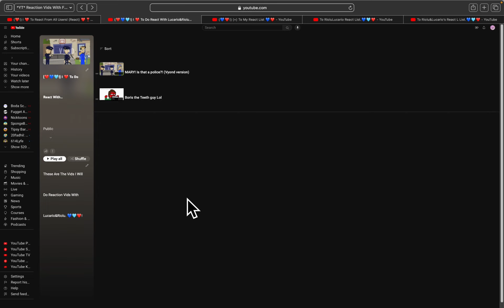(Full Title/Boris the Teeth guy Lol)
(Full Title: Lucario&Riolu&@CassieMonte2020 Reacting Boris the Teeth guy Lol)

(Credit To @MsLadyGurl)

So I am returning to do real life voice reacting videos again. For a while it has been really difficult because almost every time when I get sick, it gets really hard to do reaction videos especially when I have a sore throat or I am coughing or can’t really speak as good. So when I don’t do my real life voice, that is when I would do my back up voice, which is Julie, so please do not be upset if you guys do not hear my real life voice for a while. Bye. Have a great day.

Lucario: (important note) so you guys may not hear our masters TTS voice, but you guys will hear her real life voice and we hope you all will be OK with this change.

Riolu: (important note) and if you guys start going into the comments and saying use your TTS voice. I don’t like hearing your real voice. That is just heartless and mean. If you say those types of comments, your comment will be removed and you will be blocked from our master’s channel with no second chances. so please be respectful on how our master does her reaction videos either by TTS or real life voice.

Slender: hello every-one, slender here with a important message to everyone. So when Cassie is trying to do reaction videos, sometimes she will catch her brother speaking loud so you may hear her pounding on the wall to get him to lower his voice or something. Any-ways, thank you for reading this